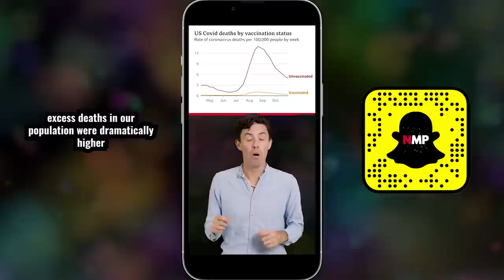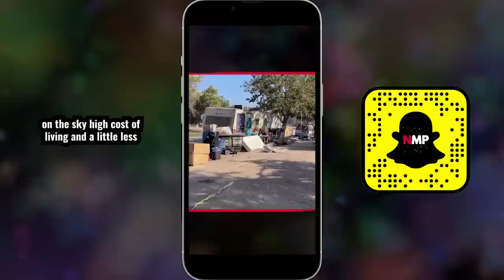Debate Me Bro - Tim takes on Rogan, RFK, DeSantis & Newsom | Not My Party with Tim Miller